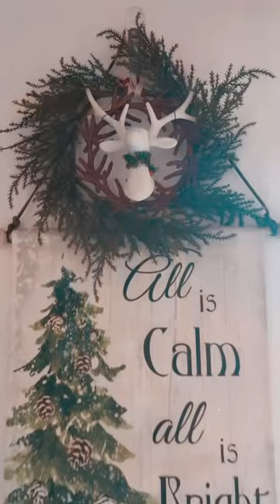🎄Wishing you a merry Christmas!🎄